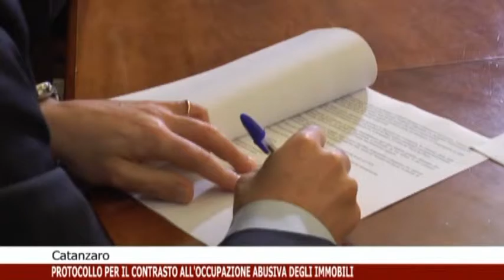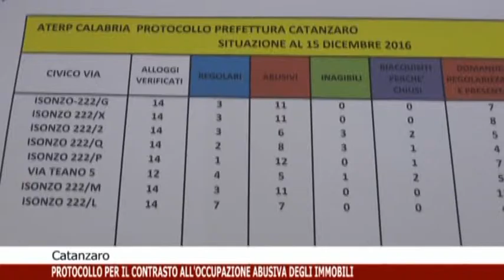Calabria News 24 Informa delle ore 20:45 del 20/12/2016